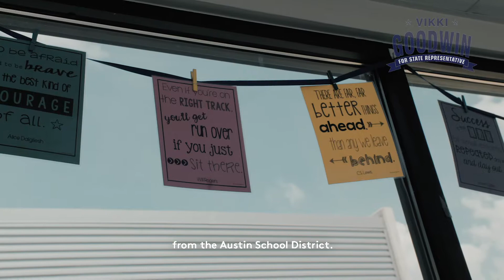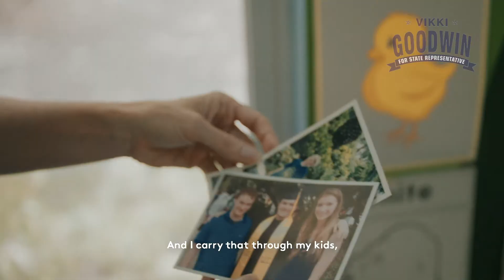Vikki Goodwin Candidate for Texas House District 47 Closed Captioned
Vikki Goodwin is running for Texas House District 47, Hays County, Texas in the 2018 Midterm Elections. Film used with permission of the Vikki Goodwin Campaign for Bonny Krahn's Official Face to Face Project. For more information on the Candidate go to: